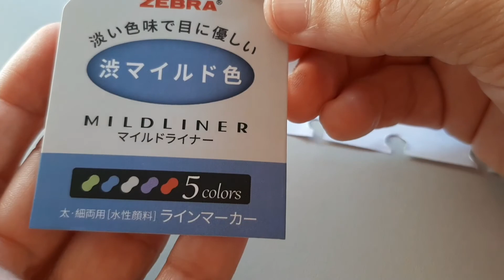PENT TEST das canetas da WISH, SHOPEE, AMAZON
Kit de canetas e bloco e fita corretiva

Comprei nessa lojinha da Shoppe

Se vc baixa esse App e entra pela shopee por ele ... vc recebe parte do seu dinheiro de volta .

Eu já recebi uma parte do dinheiro de volta qdo compro na shopee.

Estojo preto comprei nessa loja na SHOPEE

Canetas AZUL

PENTEL ENERGEL

COMPREI NA AMAZON

TEM NA COR PRETA

KIT BRUSH FABER CASTELL

ESPEREM A BLACK FRIDAY

VAI TUDO BAIXAR O PREÇO

Canetas pretas WISH

💰 Olha o que eu encontrei no Wish! Estou dando R$29 de desconto em sua primeira compra com o código: hxzpjls

Marca textos Mildline

Vejam aí 👆👆👆